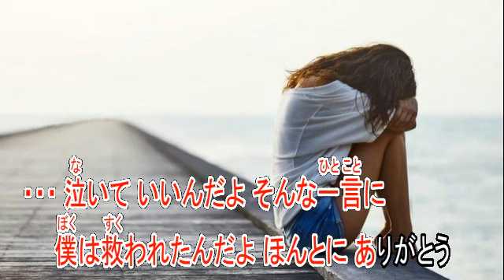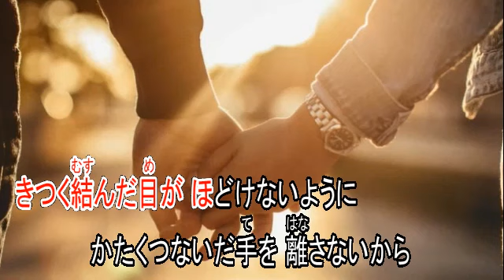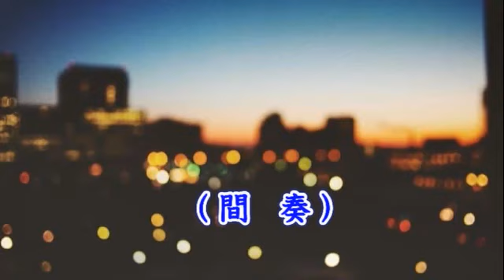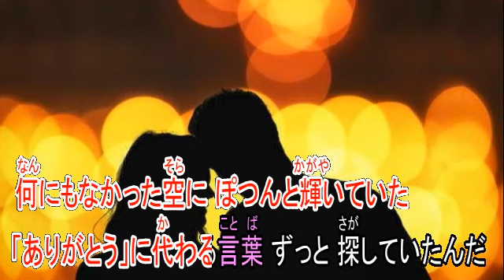虹 菅田将暉 【カラオケ】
歌手　菅田将暉
作詞　石崎ひゅーい
作曲　石崎ひゅーい